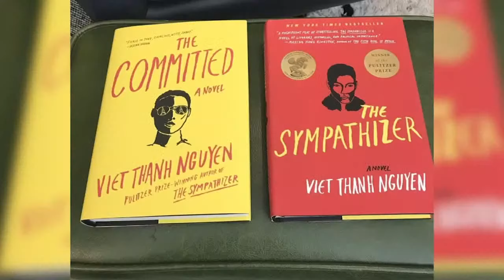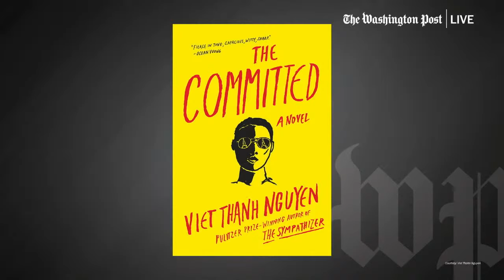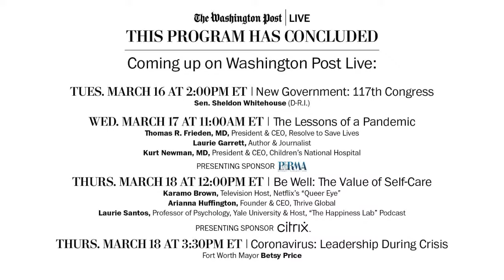Pulitzer Prize-winning author Viet Thanh Nguyen talks about his new book (Live 3/15)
Author Viet Thanh Nguyen’s debut novel, “The Sympathizer,” about a communist double agent after the Vietnam War, won a Pulitzer Prize among many other accolades. On Monday, March 15 at 2:00pm ET, Nguyen joins Washington Post Live to discuss his new book, “The Committed,” how history and memory have shaped his life and writing, and how he sees the rising attacks against Asian Americans during the coronavirus pandemic.